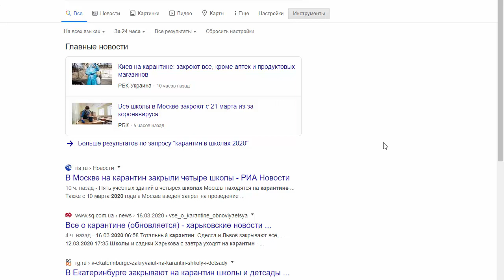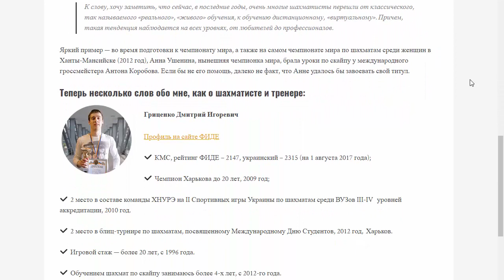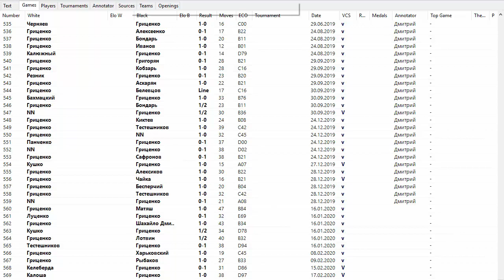Обучение шахматам во время карантина